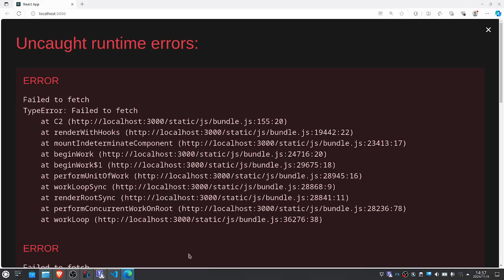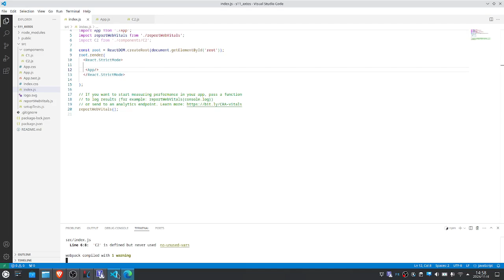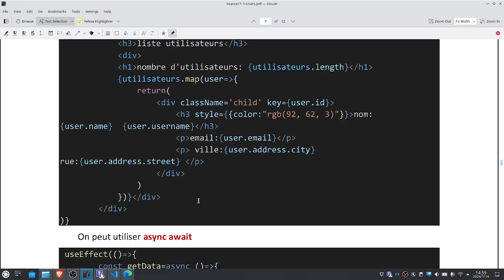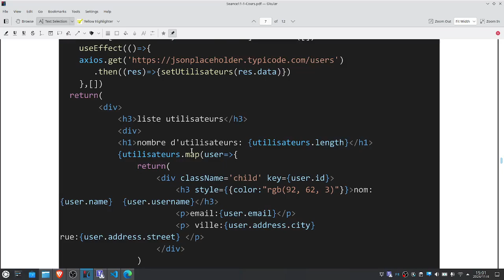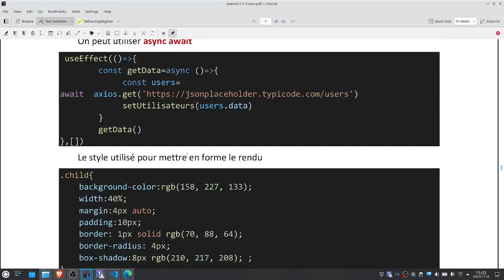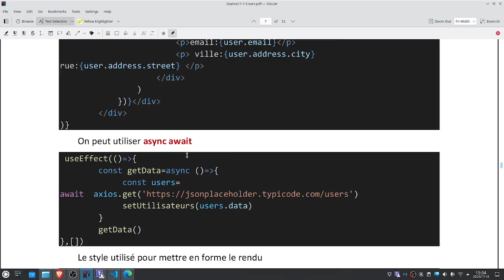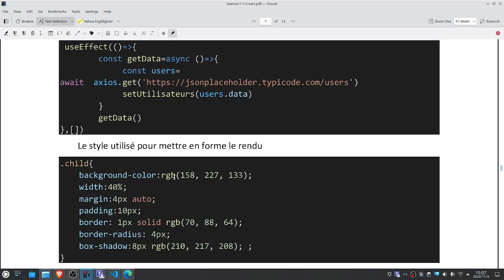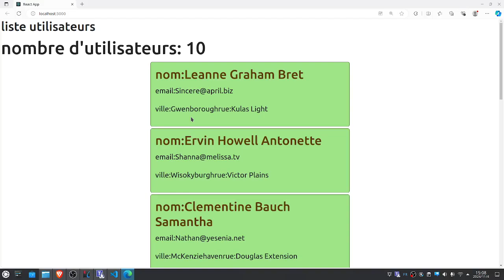React JS - V74 : Consomer un API via axios en mode asynchrone : composant fonctionnel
Consomer un API  via axios  en mode asynchrone : Utilisation d’un composant fonctionnel